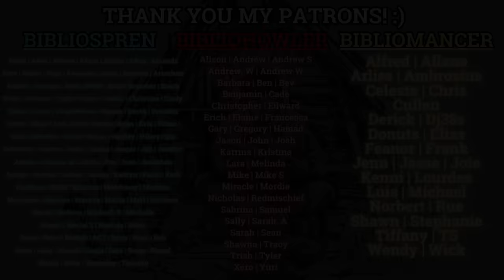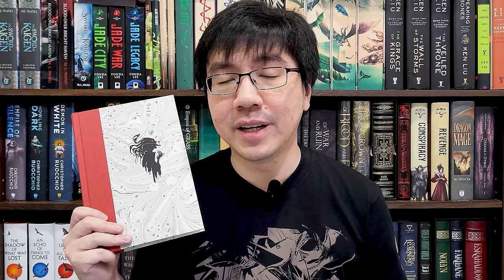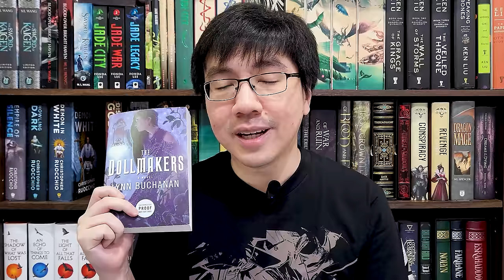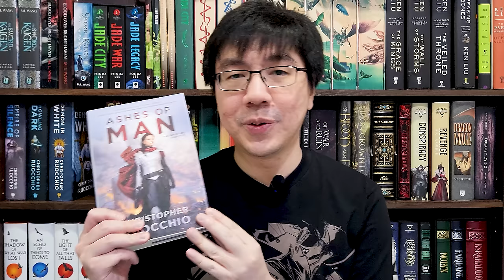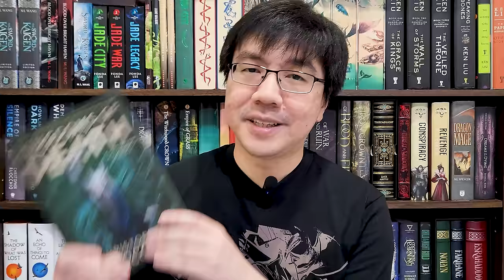The Best Books of 2024 So Far! (First Quarter)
Hi everyone! Today's video will be about the best books of 2024 so far, the first quarter. Following last year's tradition, quarterly favorites are back. This will be the first out of four Best Books of the Year videos on the channel this year. One video for the first, second, and third quarters. And then in December, I will post the best books of the year video.

So today's video will be about the five best books I've read from January until the end of March 2024. There will be no reread included in the top 5 list. This was overall a solid reading quarter. I found one book that I'd consider a masterpiece. Enjoy, and do let me know what you think about the books I mentioned in the video. What are the best books you've read this year so far?

0:00 Intro & Statistics
1:27 Noragami by Adachitoka
2:12 Coraline by Neil Gaiman
3:34 The Dollmakers by Lynn Buchanan
6:11 The Failures by Benjamin Liar
8:33 Ashes of Man by Christopher Ruocchio @SunEaterBooks
10:36 Kingdoms of Death by Christopher Ruocchio
13:08 Closing